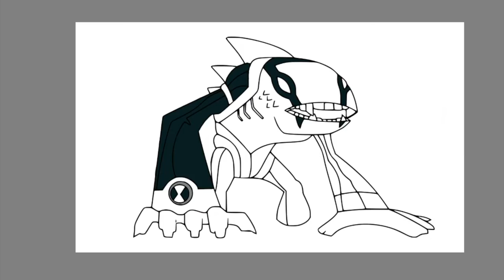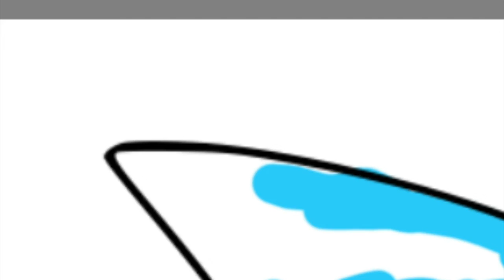Ben 10 Arctiguana IPad Pro Coloring Pages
Today's video is all about how I digitally color Arctiguana from Ben 10. I had so much fun coloring this page.

The tablets I'm using:
🖍️ Similar Coloring Book: